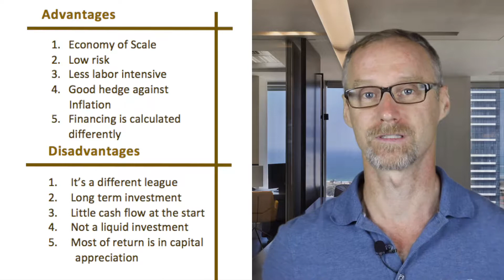How to go about investing in multiplex buildings like a pro. How to make money with multi units.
Real Estate investing is a wide topic.

Are you ready to invest in multiplex?

Here are some tips to invest like a pro.